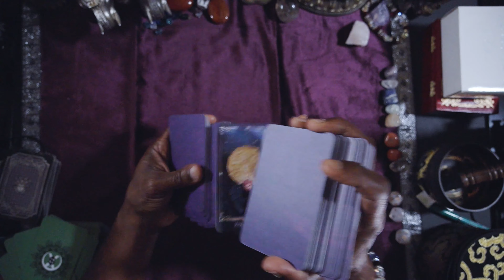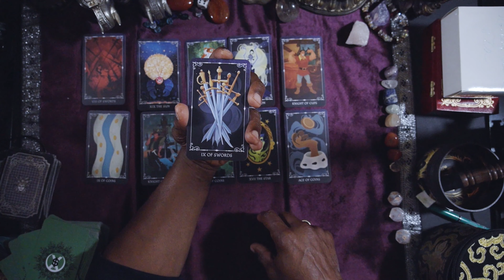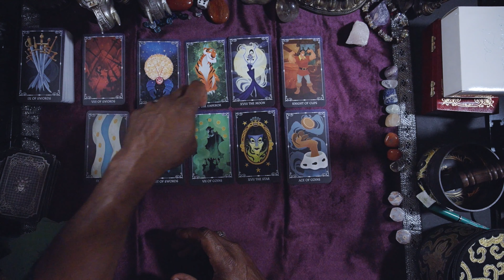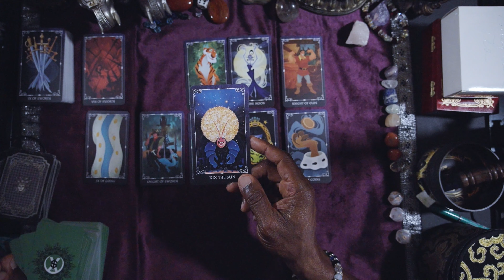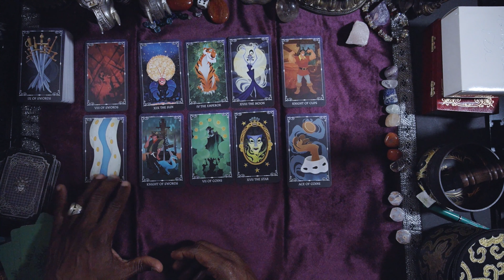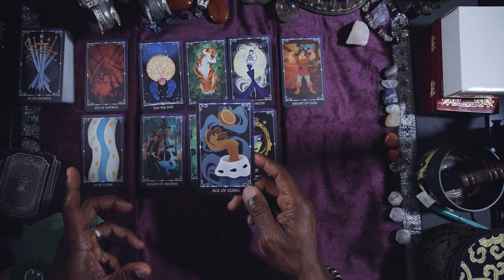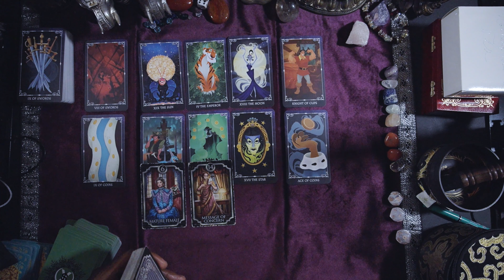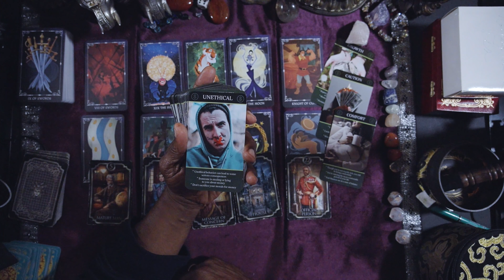CAPRICORN GENERAL WEEKLY OUTLOOK OCT 17TH-23RD, 2022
DISNEY'S VILLAIN'S TAROT
MONEY, CAREER & FINANCE ORACLE

LOVE & LIGHT!